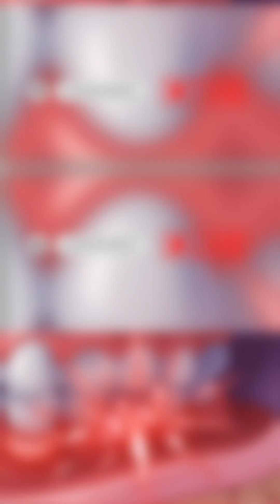Wisdom Teeth Pain: Symptoms & Evolutionary Secrets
Are your wisdom teeth causing agony? Dive into the perplexing evolutionary reasons behind this painful dental mystery. Learn to identify the key symptoms of molar eruption discomfort and discover why modern mouths struggle with this third set of molars.